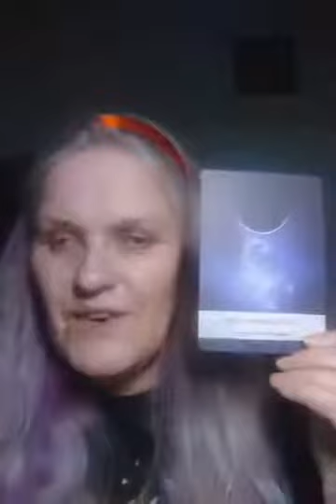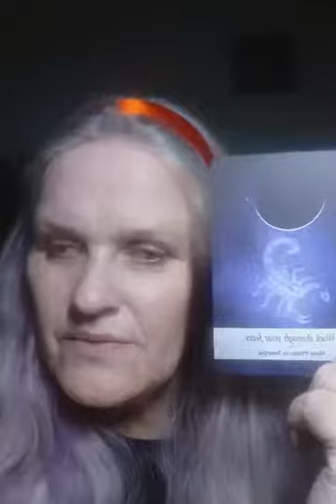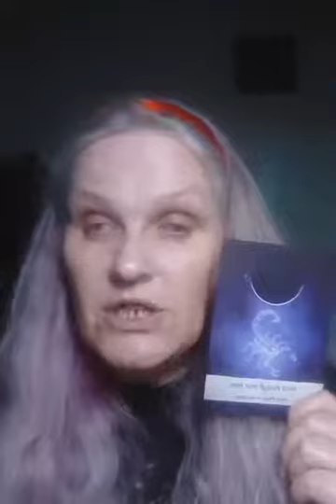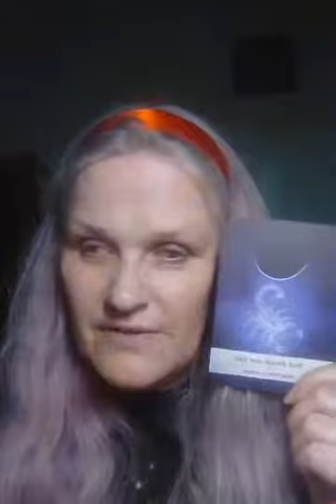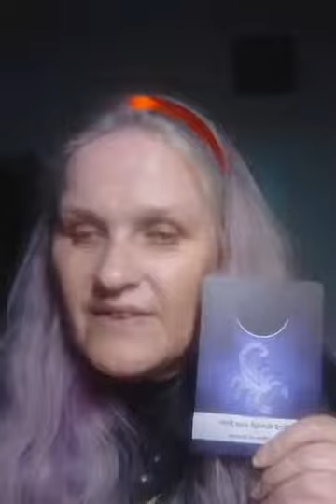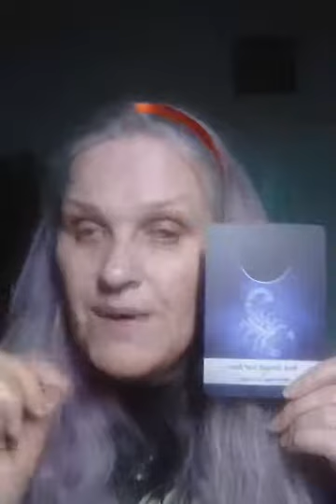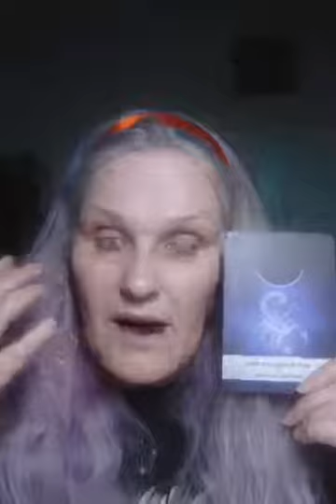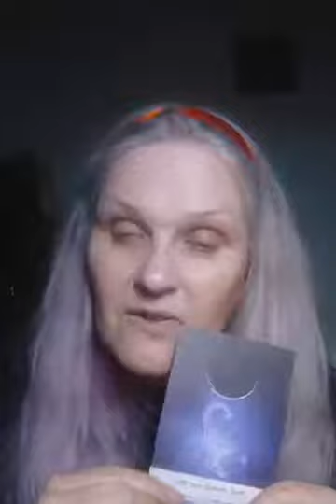Card of the day for 3rd December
join me as I pick a card of the day from my moon card deck what is it's message today join these lives daily over in my The Mystic Wytch Facebook group